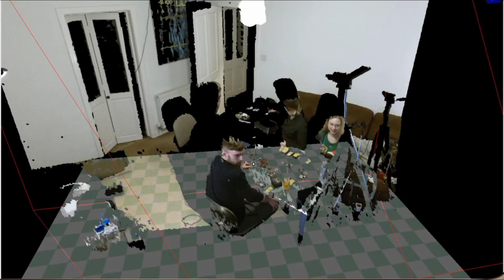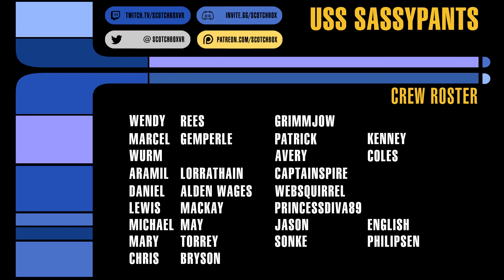Betrayal at House on the Hill 3: TITEA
The Dogs of War